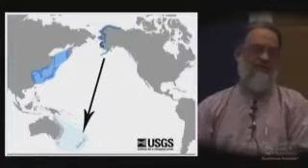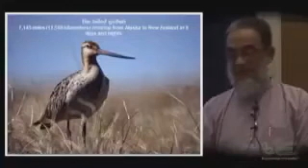Even science can't explain this!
Credit: video shared by Shaykh hasan ali on Facebook